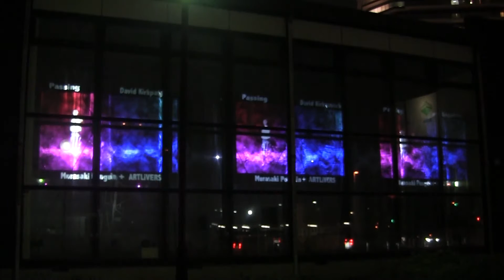David Kirkpatrick Digital Signage 2016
Art Laboratory Hasimoto Sagamihara Kanagawa JAPAN